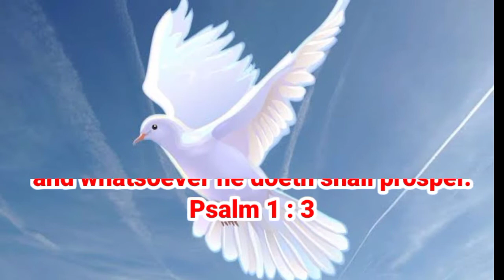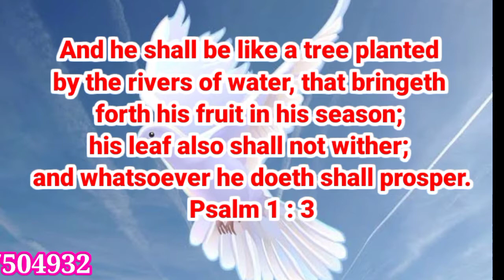06-10-2020 MORNING PROMISE WORD, ENGLISH ,BIBLE VERSE Church Of God In India Trichy